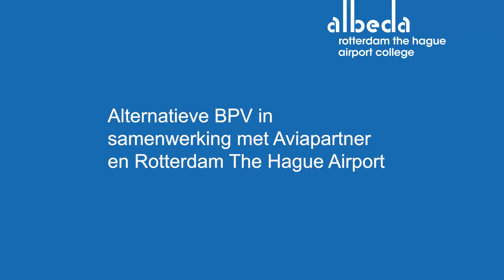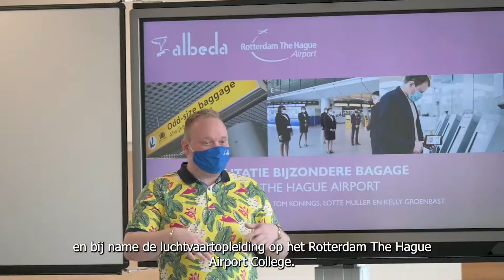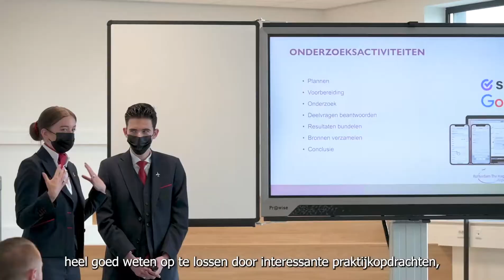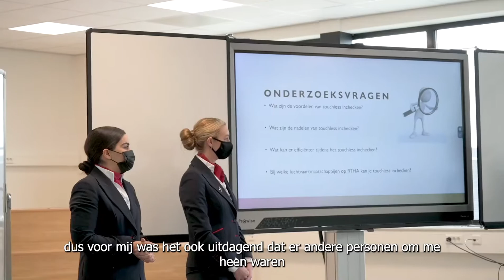Alternatieve stage studenten opleiding Luchtvaartdienstverlening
Begin februari was de aftrap ‘alternatieve stages’ voor studenten van de opleiding Luchtvaartdienstverlening. Met vereende krachten van de partners: Rotterdam The Hague Airport, Aviapartner en Albeda zijn er mooie opdrachten ontstaan voor het vormgeven van een alternatieve stage voor derdejaarsstudenten. Kijk mee!